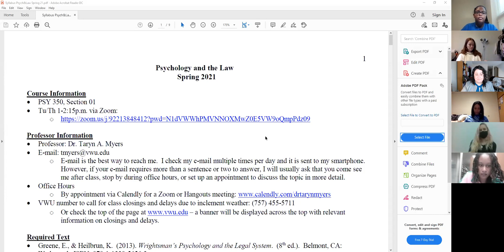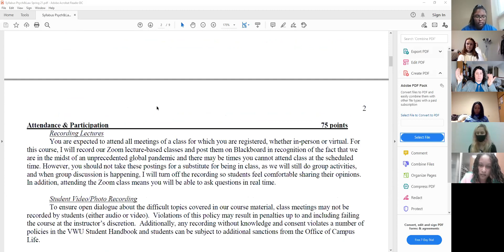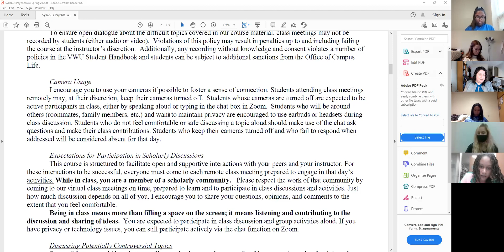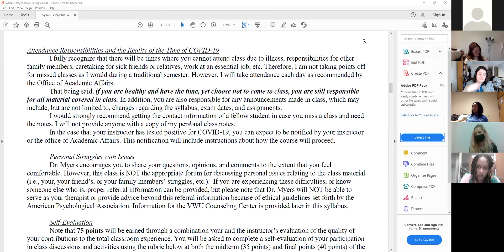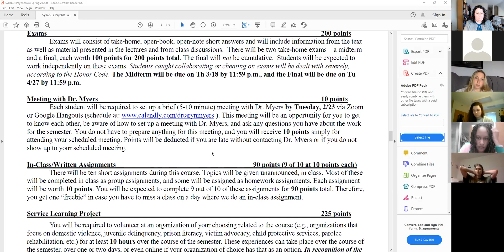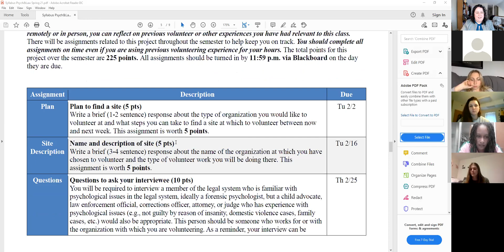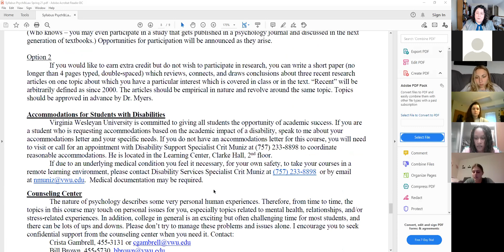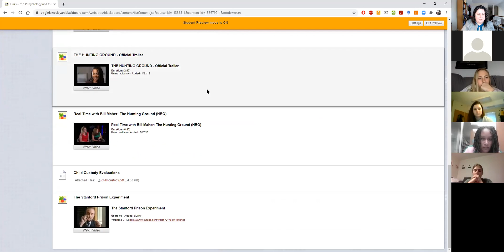350 1 26 21